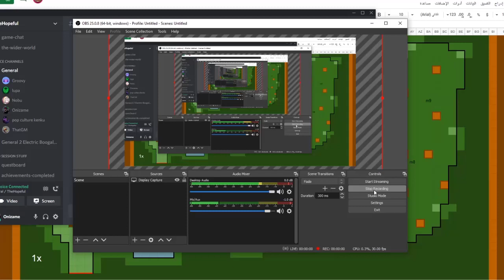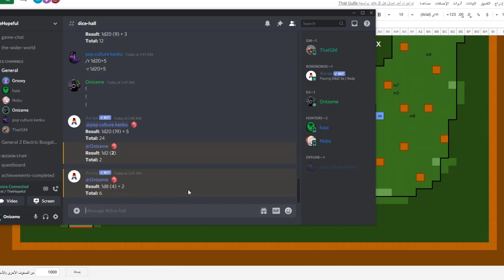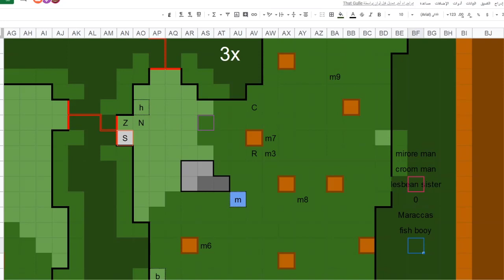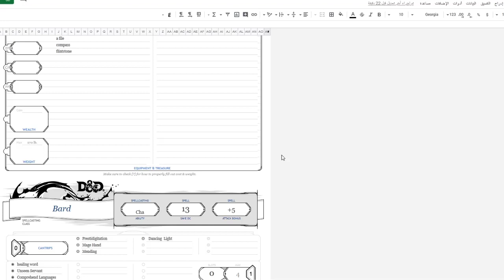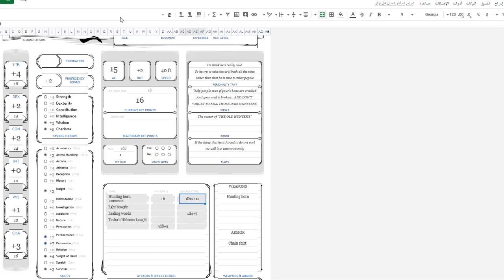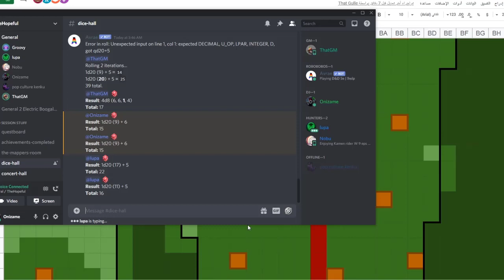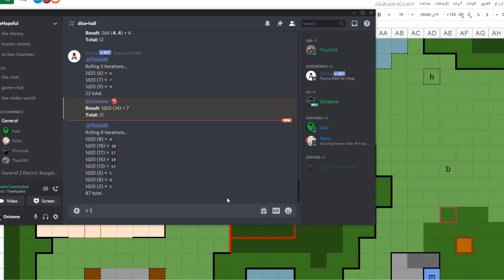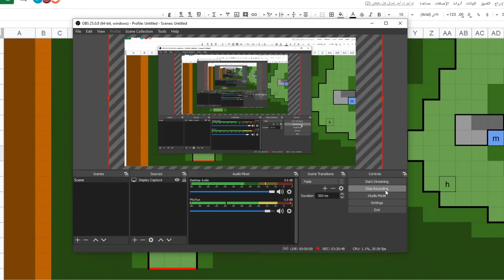Be Hopeful | Monster Hunter 5e | Episode 8 | Ultimate Dodgeball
In this episode, the party fight the boulder wielding menace, the Kulu Ya-ku and some Maccao.